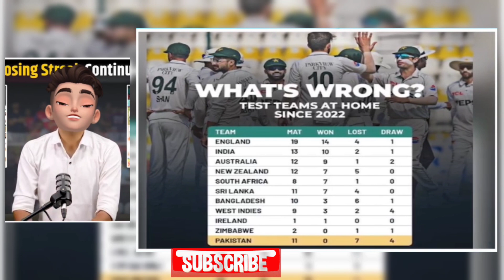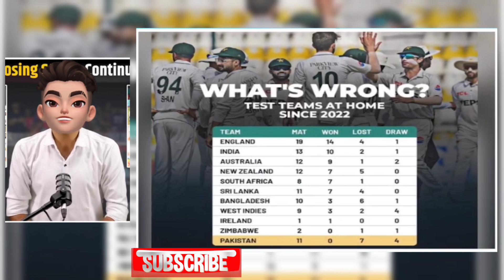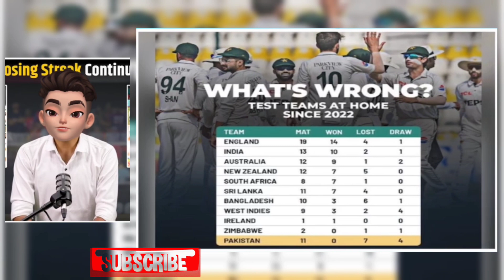Pakistan's 🏏 Home Struggles Continue! Shan Masood's Men Slip to No.9 in WTC Rankings 😲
Description:

"Pakistan's Test cricket home struggles continue as Shan Masood's team faces another tough defeat, slipping to 9th place in the ICC World Test Championship (WTC) standings. Once a dominant force on home soil, Pakistan now faces a downward spiral in the WTC points table, causing concerns for their fans and team management alike. What went wrong, and how can Pakistan bounce back? Watch this video as we break down the key moments of their latest Test match, analyze the current form of their players, and discuss what lies ahead for the team!"

1. Pakistan cricket

2. Pakistan Test cricket

3. Shan Masood

4. WTC points table

5. World Test Championship

6. Pakistan losing streak

7. Pakistan home record

8. Pakistan slip to No.9

9. Pakistan Test defeat

10. ICC WTC rankings

11. cricket news

12. Pakistan Test match

13. cricket analysis

14. Shan Masood captaincy

15. Pakistan Test cricket struggle

16. Pakistan WTC drop

17. Pakistan cricket highlights

18. Test cricket rankings

19. Pakistan cricket downfall

20. Pakistan cricket updates

1. Why is Pakistan losing Test matches at home?

2. Pakistan Test cricket recent performance

3. Shan Masood captaincy analysis

4. Pakistan slip to No.9 in WTC

5. WTC points table latest update

6. Pakistan's losing streak at home in Tests

7. Pakistan cricket team struggles

8. Shan Masood's leadership in Test cricket

9. Pakistan vs [opponent] Test match review

10. Pakistan home Test defeat analysis

11. What happened to Pakistan cricket in WTC?

12. How Pakistan slipped in WTC rankings

13. Pakistan cricket losing streak explained

14. ICC WTC rankings 2024

15. Can Pakistan recover in WTC standings?

16. Pakistan cricket form in Test matches

17. Pakistan cricket under Shan Masood

18. Why Pakistan dropped in WTC points table?

19. Test cricket home records of Pakistan

20. Pakistan WTC points table analysis